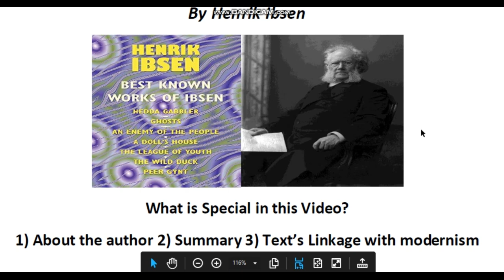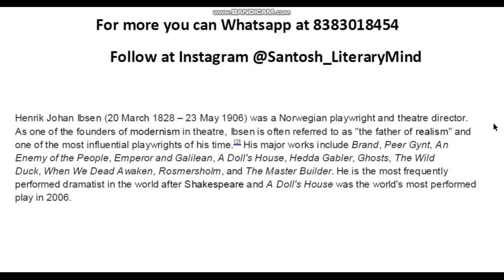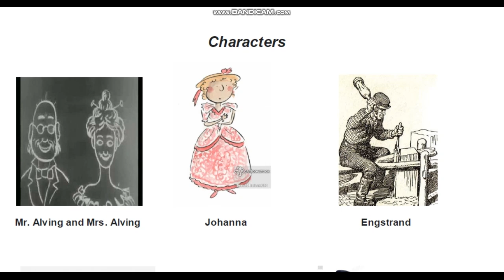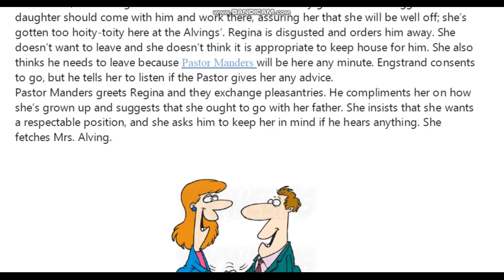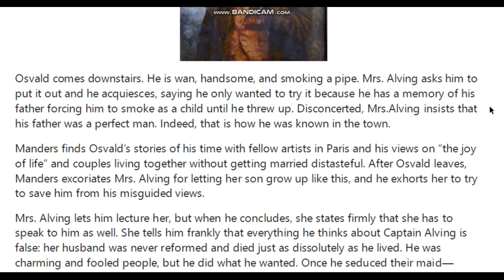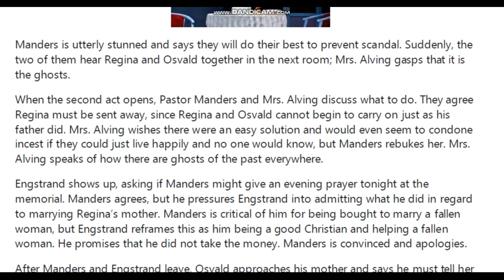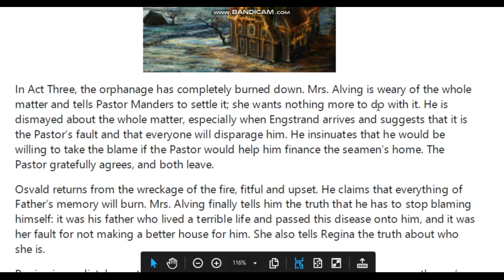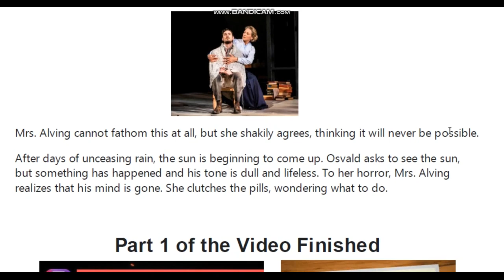GHOSTS by HENRIK IBSEN Summary and Analysis With Background topics Like MODERNISM and REALISM linked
Not only Summary of the drama GHOSTS by HENRIK IBSEN but also Background topics like MODERNISM and REALISM has also been linked in an easy way in this video. I hope that this video will satisfy you fully and you will be able to deal with all the questions in your exam.